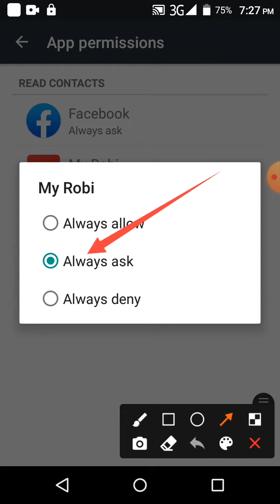Read Contacts App Permission on robi App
This video name is Read Contacts App  Permission on robi App
This video most important for mobile user. This video content mobile Setting related.

0:00 video upload